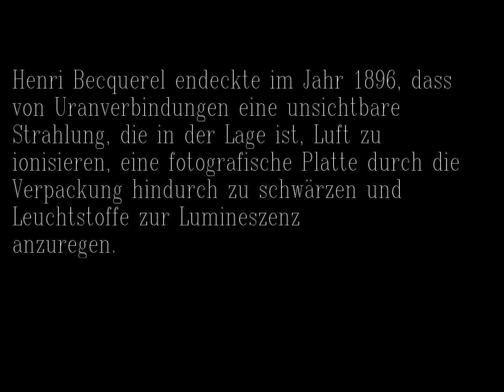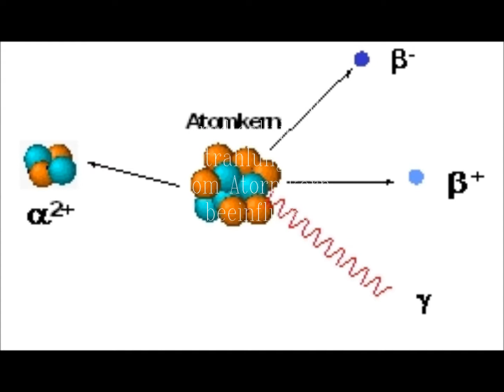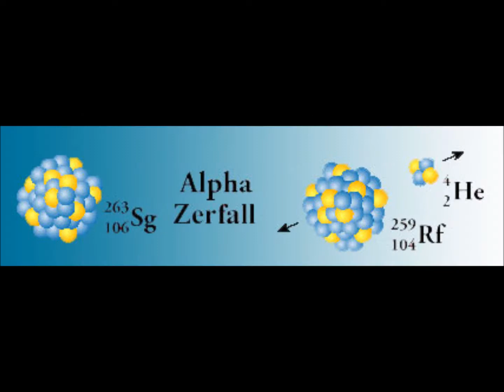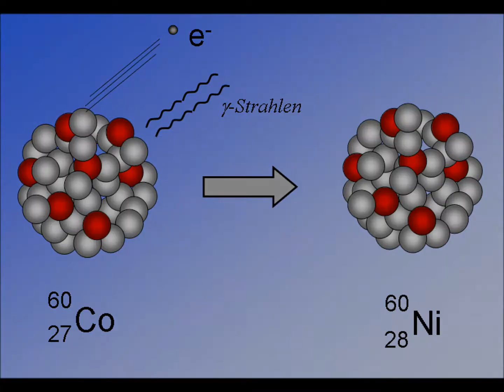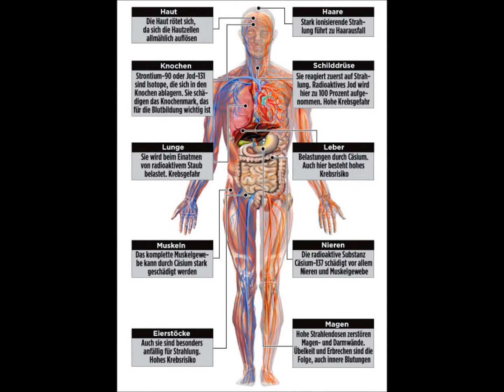Radioaktivität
Alle Angaben und Bilder sind aus dem Internet und Abitur Wissen Chemie.
Ich hoffe es macht Radioaktivität leicht verständlich. Gott seien mit euch! Viel Glück!